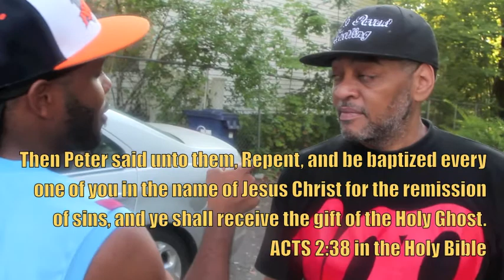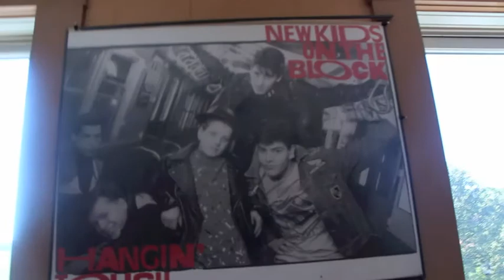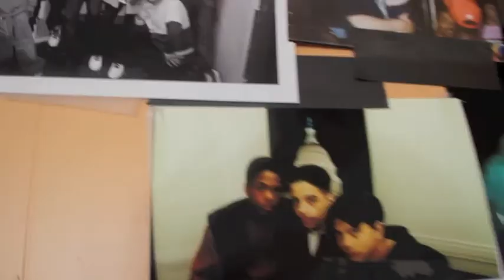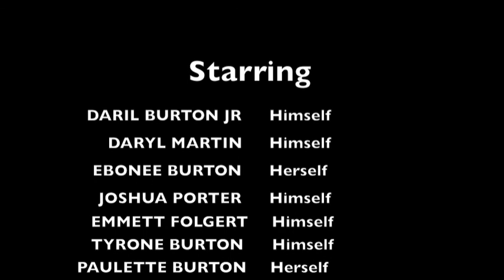Daril Burton Jr’s - 17 Years In Da Pen - Documentary Movie With Daryl Martin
Actor Tyrone "TK" Burton interviews his brother Daril Burton Jr about multiple fights & wars he was involved in while locked up in some of the worst Prisons in Massachusetts, like Walpole. These are DB's True Stories while being Lock up from 18 where he had to become a man quick becuz in prison it is not a game, surrounded by men facing life, who could snap at any moment and kill you becuz they feel like they already don't have nothing to loose. Connect with Daril & Tyrone "TK" Burton